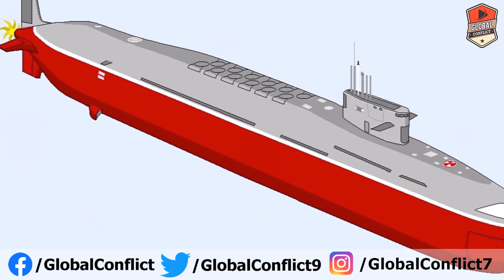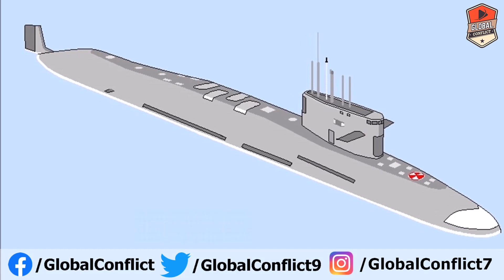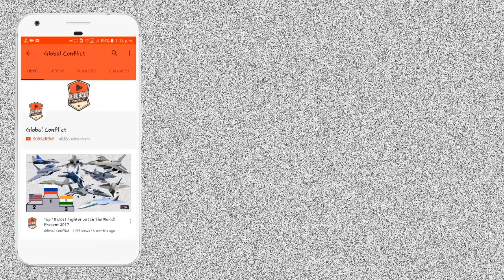क्या India और France मिल के बना रहा है Nuclear Submarine?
On his recent visit to France, India’s chief of naval staff, Admiral Sunil Lanba, was given a detailed presentation by his French hosts on the Barracuda-class, its latest nuclear-powered attack submarine (SSN), the first of which is expected to be commissioned next year into the French navy. This assumes importance for a number of reasons. India plans to make six SSNs apart from nuclear-powered ballistic missile submarines (SSBNs), the first of which—INS Arihant—is operational and the next in class, INS Aridhaman, has been launched recently. India is also looking to make conventional diesel-electric submarines (SSKs) under project P75I after the current programme to make six French Scorpène submarines, being constructed at Mazagon Docks.

This is where the potential of exploring the Barracuda lies. The French are developing two versions of the Barracuda—nuclear-powered for its navy and diesel electric for Australia, after winning a $50 billion contract for 12 boats named Shortfin Barracuda. As India is looking to make both conventional and nuclear attack submarines, the design commonality offered by the Barracuda will help keep construction, operational, maintenance and training costs low.

The Barracuda is designed with pump-jet propulsion instead of the conventional propeller, which will make the submarine quieter than propeller-driven ones. The pump-jet-propelled submarines are also faster and easily manoeuvrable. The conventional version of the Barracuda will have a vertical launch system to launch cruise missiles, a requirement for India’s P75I.

What is, however, more interesting is that India has asked France if it will be willing to help with the nuclear reactor technology. The French appear to be inclined. There is no law prohibiting cooperation on naval nuclear reactors (NNRs) which allowed India to lease the Russian Akula class nuclear attack submarine which is currently in operation with the Indian Navy.

If India is indeed seriously looking at the French NNR, it will mark a move from the highly enriched uranium (HEU) core that powers the Arihant-class SSBN to the low-enriched uranium (LEU) core that powers the French nuclear submarines. India uses 40% HEU while France uses 5-7% LEU for its Rubis-class SSN, Triomphant-class SSBN and aircraft carrier Charles de Gaulle.